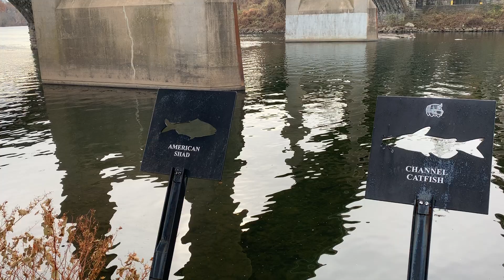Schuylkill River, Philadelphia: 11/23/19